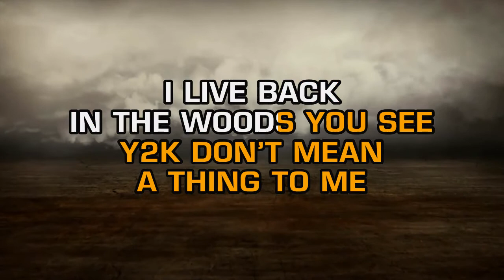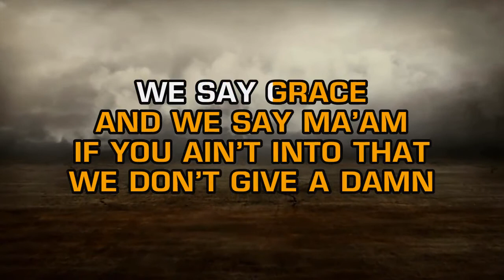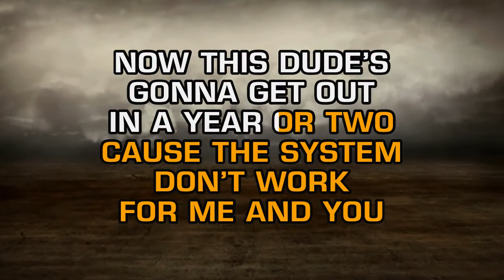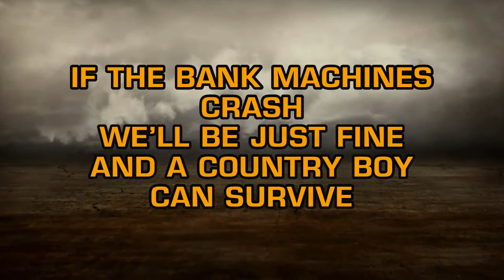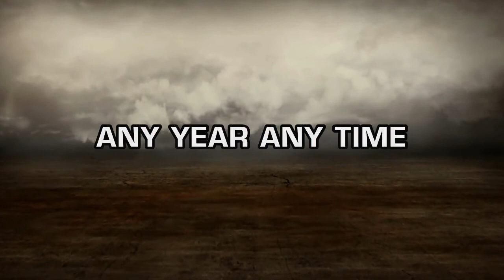Chad Brock, Hank Williams Jr., George Jones - A Country Boy Can Survive (Y2K Version) (Karaoke)